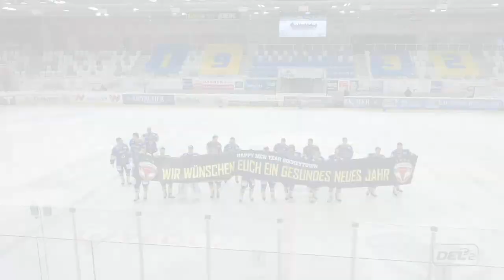30.12.2020 - Highlights - Lausitzer Füchse vs. Bietigheim Steelers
Highlights zum DEL2 - Spiel Lausitzer Füchse vs. Bietigheim Steelers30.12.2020 - Highlights - Lausitzer Füchse vs. Bietigheim Steelers